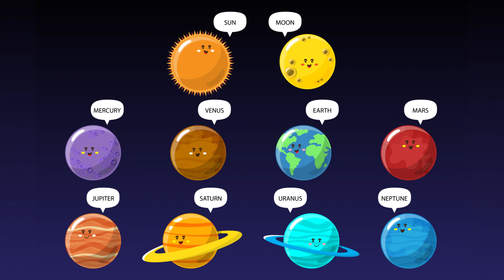Can You Help Captain Bojo Find the Missing Moon Rock? An Interactive Space Quest!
Join Captain Bojo on a wacky space adventure to find the missing MOON ROCK!

Is there a mischievous alien on the loose?   A talking space dog might have some clues!  Can YOU help Captain Bojo solve this lunar mystery?

Learn about moon rocks, space exploration, and the amazing Moon in this FUN and interactive space adventure for kids!  ‍